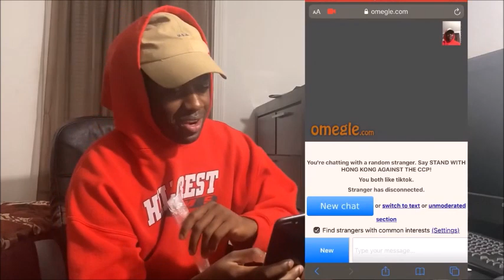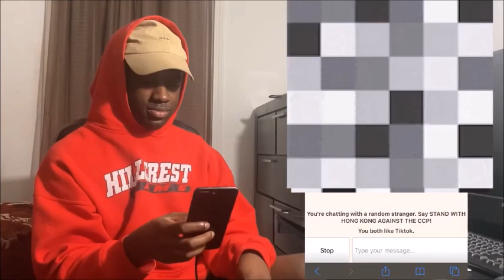Vlogging then trolling tiktokers on Omegle